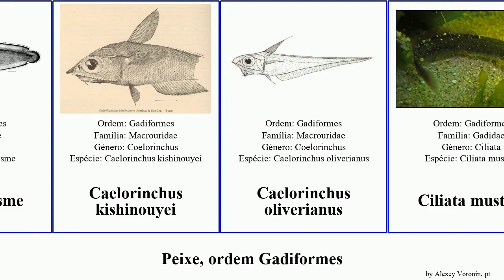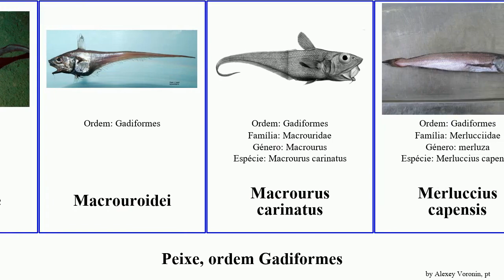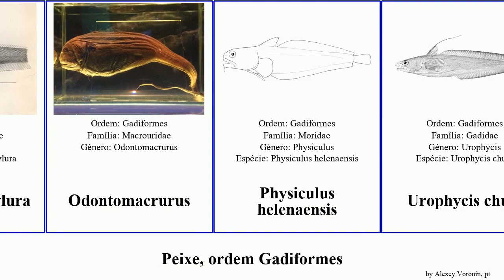Peixe, ordem Gadiformes coryphaenoides fish vulgaris mustela capensis mirus tenuis rostrata Brosme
peixe ordem Gadiformes.
fish of Order Gadiformes, language: pt.

Antimora
Antimora rostrata
bacalhau-da-groelândia
bacalhau-do-pacífico
Bregmacerotidae
Brosme
Brosme brosme
Caelorinchus kishinouyei
Caelorinchus oliverianus
Ciliata mustela
Coelorinchus doryssus
Coelorinchus mirus
Coryphaenoides armatus
Coryphaenoides carapinus
Coryphaenoides marginatus
Coryphaenoides nasutus
Coryphaenoides spinulosus
Gadoidei
Gaidropsarus mediterraneus
Gaidropsarus vulgaris
Macrouridae
Macrouroidei
Macrourus carinatus
Merluccius capensis
Merluccius productus
Merluccius hubbsi
merluza
Molva molva
Moridae
Nezumia condylura
Odontomacrurus
Physiculus helenaensis
Urophycis chuss
Urophycis tenuis